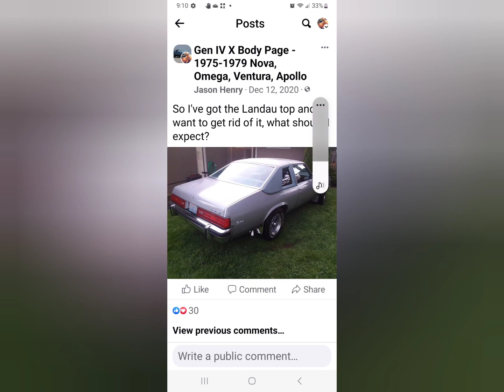evolution of a skylark ,music by JJ Platinum